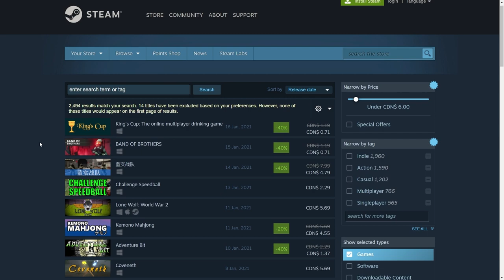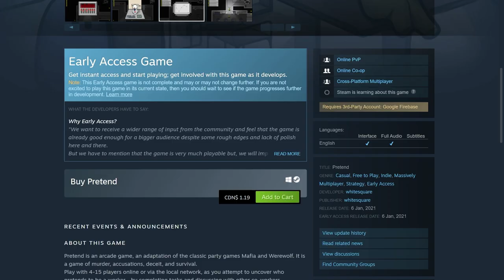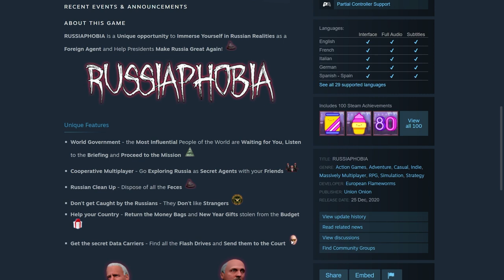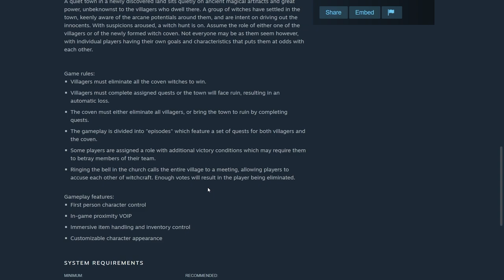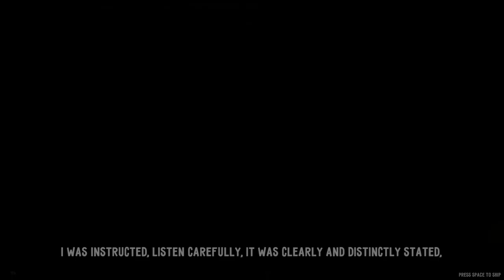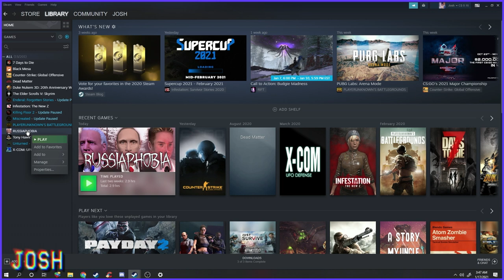Eating Cat Food in Russiaphobia | Almost Bedtime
Two brothers step foot into a very strange game they find in the New Release section on Steam... without reading reviews. Finding themselves alongside world leaders and famous wrestlers, massive conspiracies begin unravelling. This might just be more than a horror game.

Gameplay starts at 3:40.

This is a new series my brother and I are piloting, with episodes following every Friday. Sit back, relax, and join us as we spend the weekend playing a new release we've never heard of. Just like the good ol' days... I guess you could say we've been feeling a little nostalgic. Any feedback in the comments is greatly appreciated, and we truly hope you enjoy!

00:00 - Intro
03:40 - Gameplay & Skits
27:40 - Fan-made commercial
28:13 - Outro